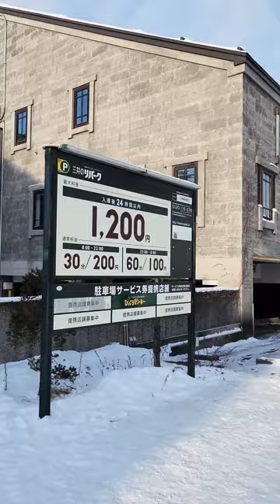เที่ยวคลองโอตารุ (Otaru Canal) Hokkaido ประเทศญี่ปุ่น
คลองโอตารุ (Otaru Canal) Hokkaido โค้งเลียบอ่าวที่ไหลผ่านใจกลางเมืองเป็นสถานที่ท่องเที่ยวที่มีชื่อเสียงมากที่สุด ในสมัยก่อนเคยเป็นเมืองท่าที่ใช้สำหรับขนถ่ายสินค้าไปยังคลังสินค้าตามแนวคลอง ปัจจุบันคลองนี้ได้ถูกปรับปรุงให้เป็นพิพิธภัณฑ์ ร้านค้า และร้านอาหาร ช่วงกลางวันจะมีศิลปินมาแสดงผลงานศิลปะต่างๆ ให้ชมกัน ส่วนตอนกลางคืนจะมีการจุดตะเกียงประดับไฟ สร้างบรรยากาศแสนโรแมนติก บริเวณริมคลองนี้ในช่วงฤดูหนาวมีการจัดงานเทศกาลโอตารุ สโนว์สตอรี่ (Otaru Snow Story) เป็นงานที่แต่งแต้มสีสันให้กับทิวทัศน์ โดยจะมีการประดับไฟสวยงาม ส่องประกายระยิบระยับท่ามกลางหิมะสีขาว ทุกปีในช่วงกลางเดือนพฤศจิกายนไปจนถึงต้นเดือนกุมภาพันธ์ปีถัดไป